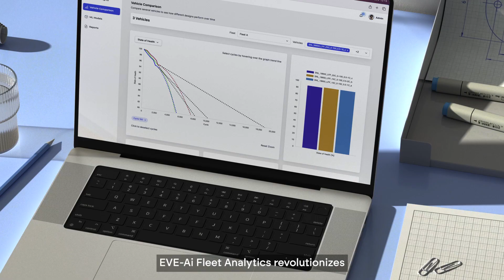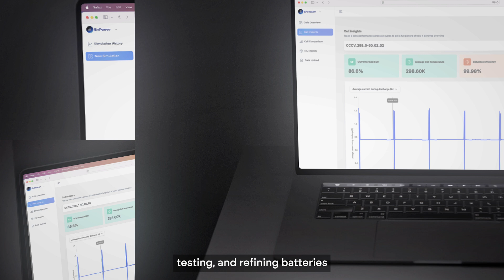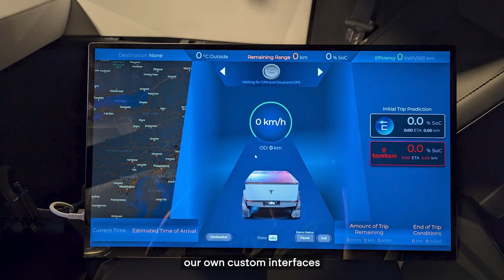Unveiling 12/12: A New Era of Battery Technology @ CES 2025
Mark your calendars for December 12th as we reveal a breakthrough in battery innovation and e-mobility!

Join Electra Vehicles for an exclusive unveiling of transformative technology that will redefine the future of electric vehicles. Powered by our revolutionary AI, this milestone event highlights advancements in range, safety, and battery performance.

📍 Event Times:
12:00PM EST (Eastern Standard Time)
18:00 CET (Central European Time)
09:00AM PST (Pacific Standard Time)
22:30 IST (Indian Standard Time)

🚀 Get ready to explore the next chapter in sustainable mobility. Hit "Set Reminder" to join the live premiere and be among the first to witness this game-changing innovation.

Follow us as we drive the future of mobility into CES 2025 and beyond! 🌍